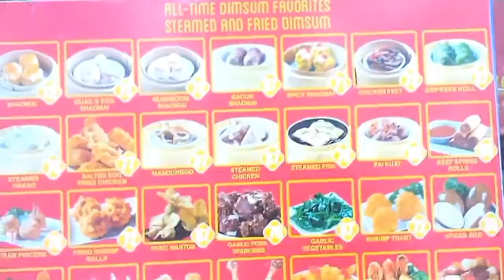DateWithMom Foodtrip Series: Harbour City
Won a Foodtrip with mom, so I took my MOM on a FOODTRIP SERIES~!!! In this episode we went to Harbour City~!!!
I would love to know what you think about this video or what you would like to see more of in this channel and I'm also open for suggestions. . .so please do COMMENT~